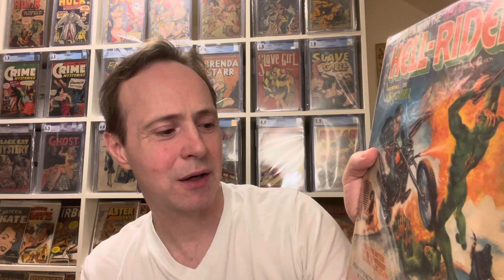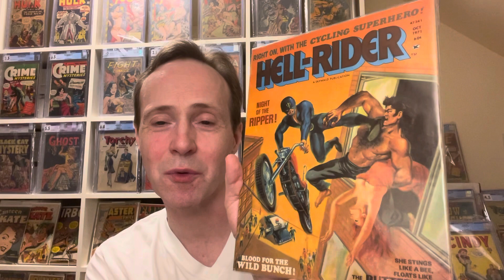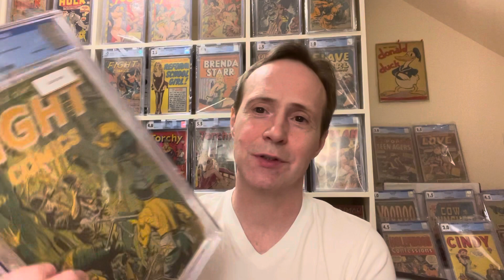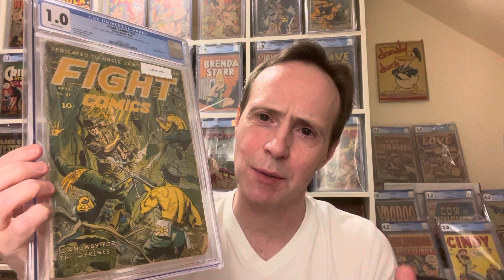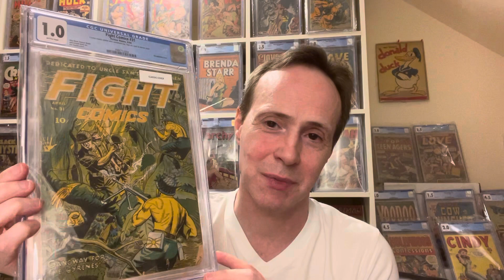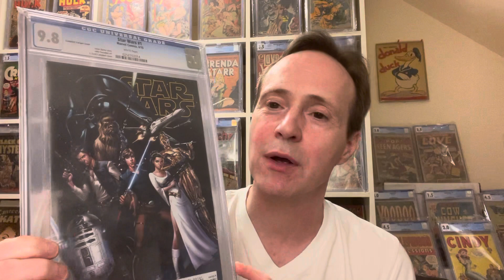Viewers' QA | How Does Page Quality Impact Comic Prices, Skywald Magazines, Wonder Woman's Origins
My viewers asked the following questions, which I'll answer in this video:
Which are your favorite classic and modern anime series? Do you collect any SkyWald mags, such as: Psycho, Scream, Hell Rider, Crime Machine, Nightmare, etc.?  Do you know the print run of golden age comics? Do you think white pages command a higher price than lower page quality? What was the origin of Wonder Woman in the 1940s? What was her name?? Where and how did she get her powers Did Wonder Woman's origin change at all over the years?? Her powers?? How, if at all??

These questions and more will be answered in this video.
Comment on this video and I'll answer your question next week and give your channel a shout out.